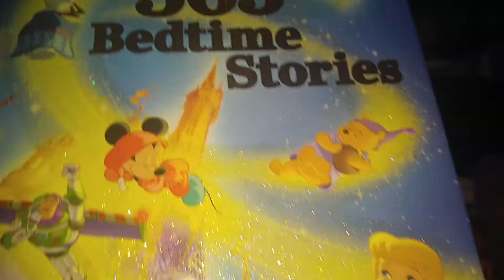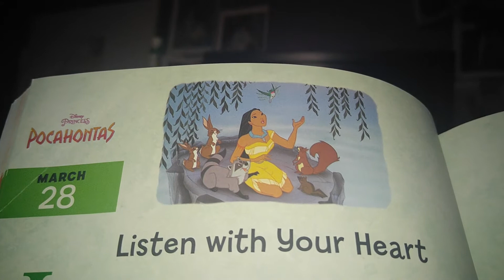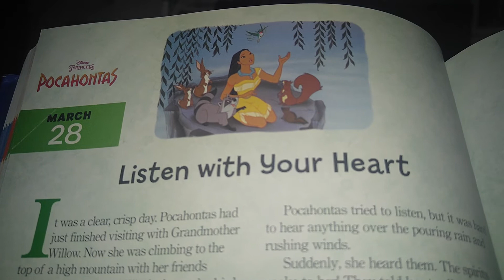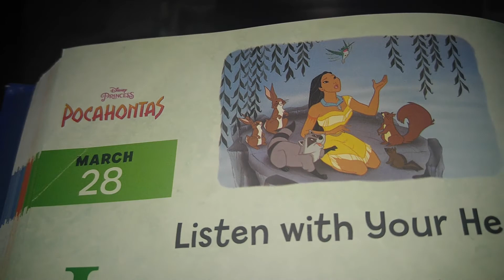Disney 365 Bedtime Stories: (Pocahontas) Listen With Your Heart